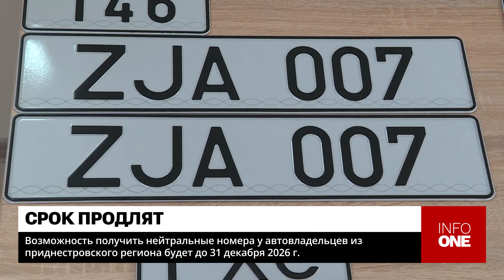INFO ONE - ВОЗМОЖНОСТЬ ПОЛУЧИТЬ НЕЙТРАЛЬНЫЕ НОМЕРА БУДЕТ ДО 2026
Автовладельцы, жители приднестровского региона, получат возможность зарегистрировать свои машины и получить нейтральные номера до 31 декабря 2026 года. Парламент, по предложению депутатов от ПДС, принял в первом чтении проект закона о продлении срока.